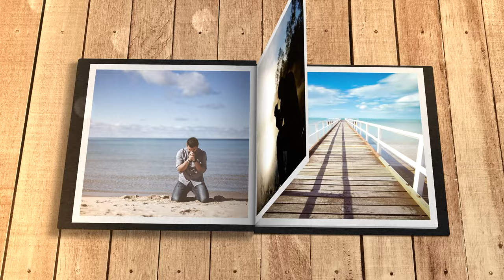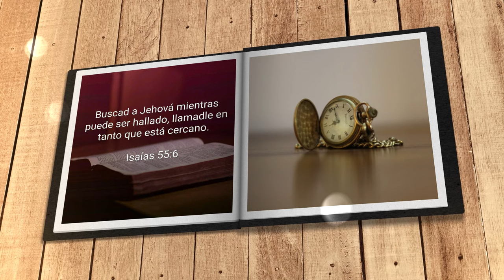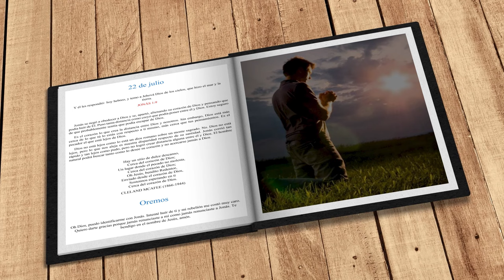Mi búsqueda diaria (22 de julio)